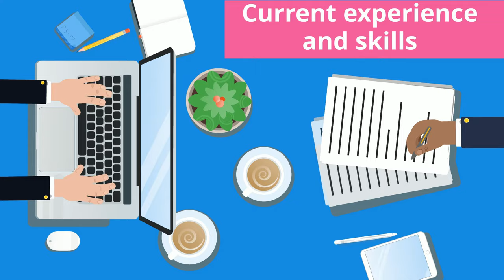What is RPL & its "Benefits"